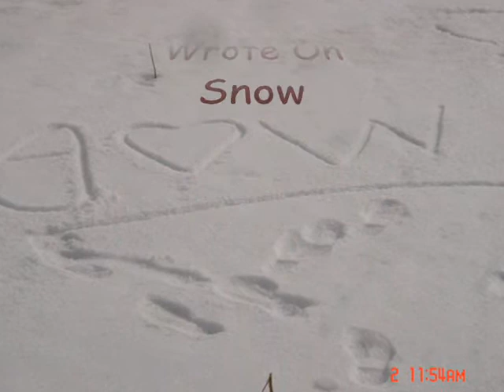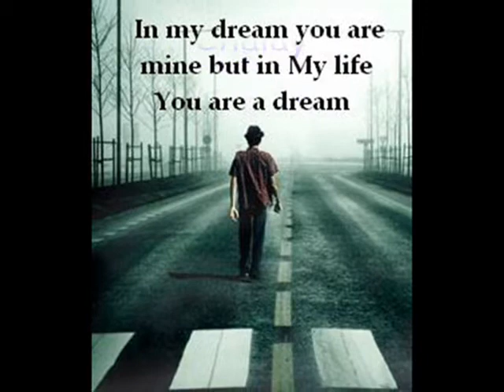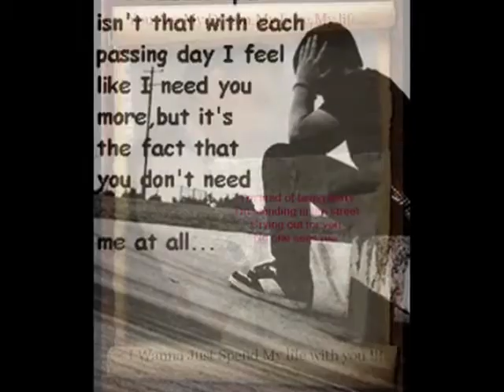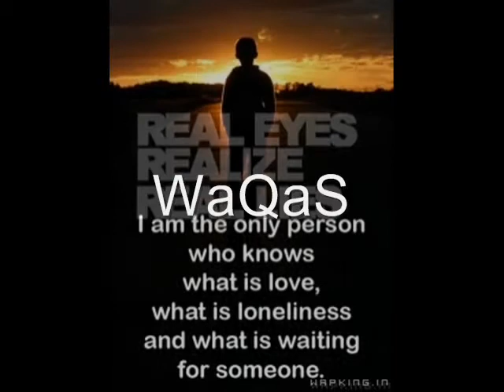Snow in Tooli pir Azad kashmir Must Watch :by Chughtai2010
Tooli pir , Zain zahid and waqas. Memorable video